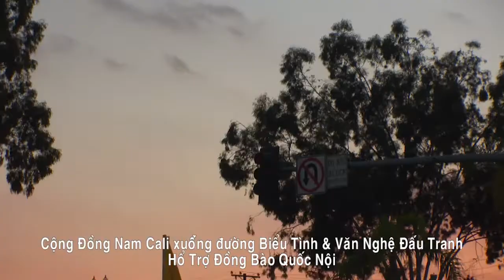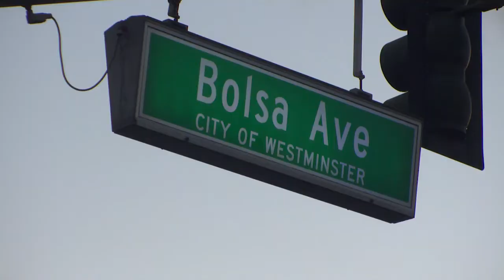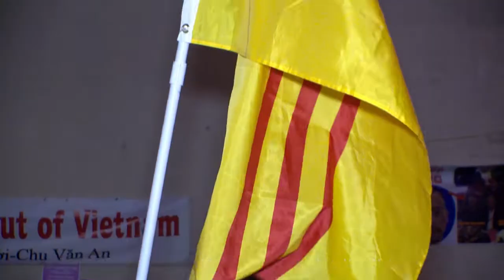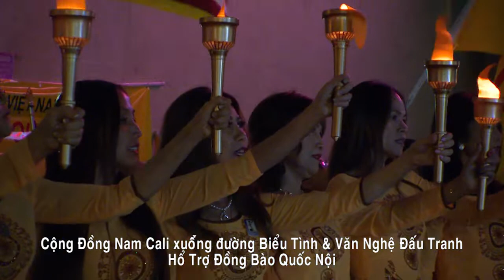Bolsa Bieu Tinh & Van Nghe Dau Tranh Ho Tro Quoc Noi